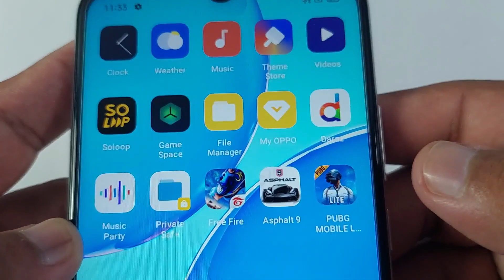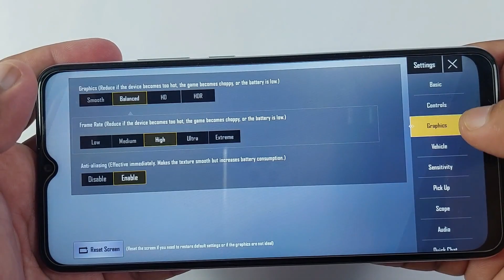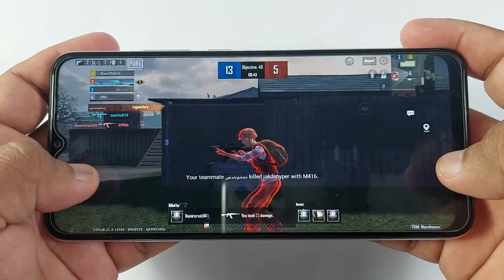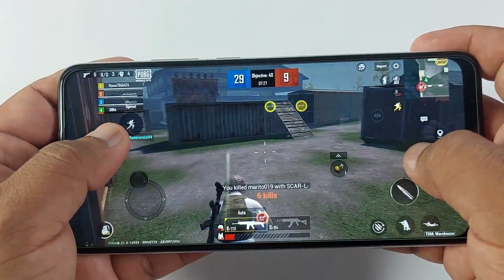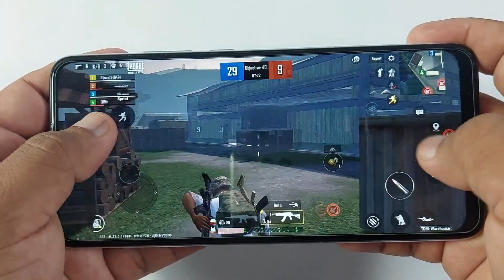Oppo A15s Test Game PUBG Lite | 4GB Ram, Helio P35